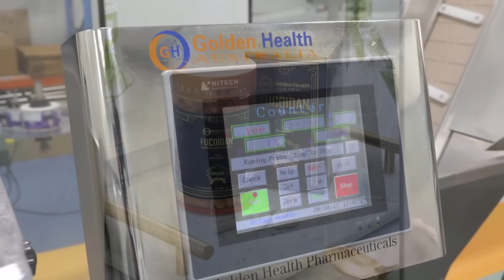TIN ÚC CHÂU 3PM 15-08-2024 - RBA để ngỏ khả năng tăng lãi suất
1. RBA để ngỏ khả năng tăng lãi suất
2. Kỹ nghệ âm nhạc đang cầu xin chính phủ hỗ trợ chi phí bảo hiểm để tồn tại
3. NSW: Đảng Tự Do gặp khủng hoảng khi hàng chục ứng cử viên không kịp đăng ký
4. NSW: Nỗ lực nâng độ tuổi tối thiểu được sử dụng phương tiện truyền thông xã hội đã được lắng nghe
5. Những cái chết bất hạnh tại Sydney và Gold Coast

6:00PM & 8:00PM từ Thứ Hai - Thứ Sáu và 1:00PM Thứ Bảy